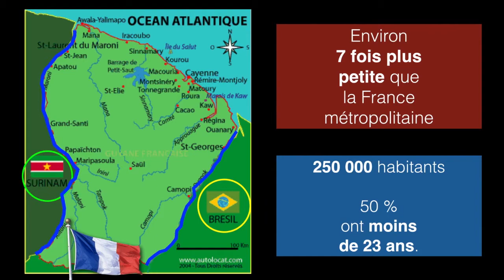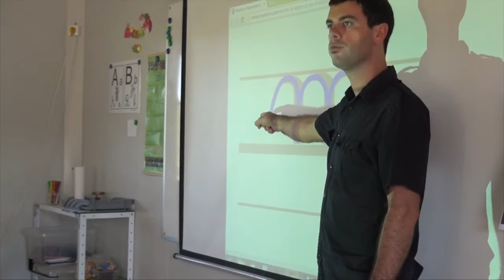Projet ÉDDÉ pour la Guyane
Présentation de l'école Saint Jean-Baptiste de La Salle à Saint-Laurent du Maroni.
Merci à tous ceux qui nous soutiennent.